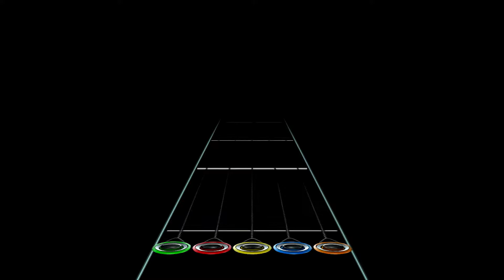Avicii - Levels (Skrillex Remix) - Cole Rolland [Guitar Remix] - (Chart Preview)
I highly recommend you all to check out Cole Rolland's channel. He's one of the most talented guitarists across YouTube. Very honoured to be able to chart one of his remixes once again!